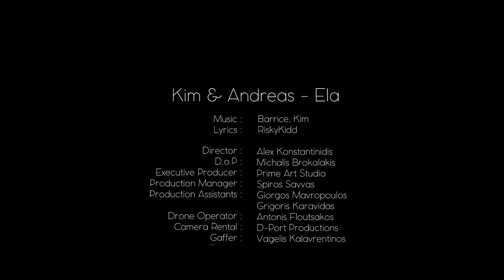Kim & Andreas - Ela (Official Music Video HD)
Official Music Video by Kim & Andreas performing Ela.
Lyrics: Riskykidd